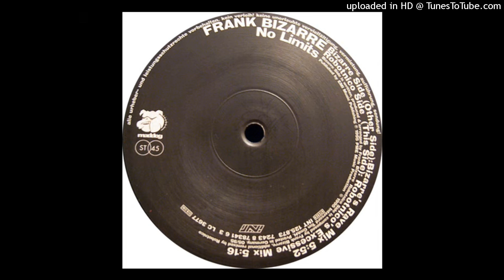Frank Bizarre No Limits (Bizarr (HQ)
MUSICA PROHIBIDA